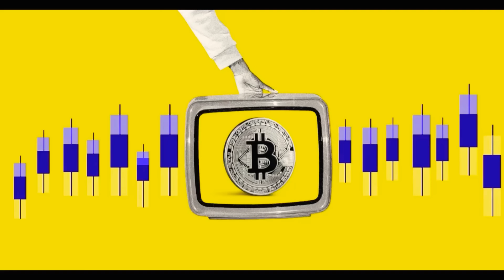ปลุก​ความ​ฮึกเหิม​สาย​ HODL